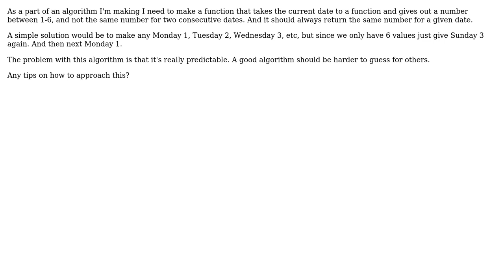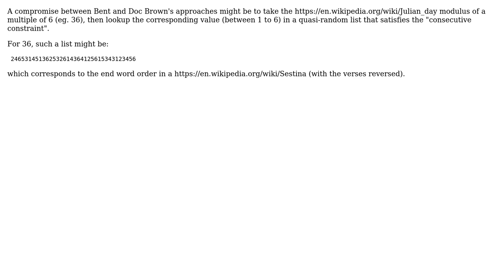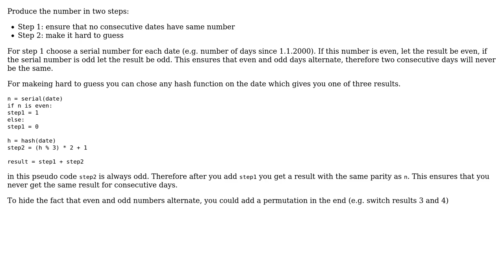How to design a function that takes a date and gives out a number between 1-6, always the same...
Software Engineering: How to design a function that takes a date and gives out a number between 1-6, always the same for all dates?

With thanks & praise to God, and with thanks to the many people who have made this project possible! You are responsible for your own actions.